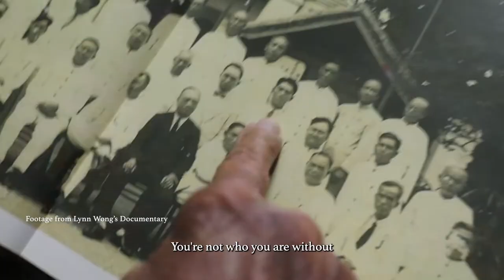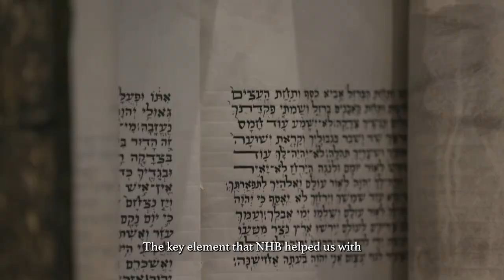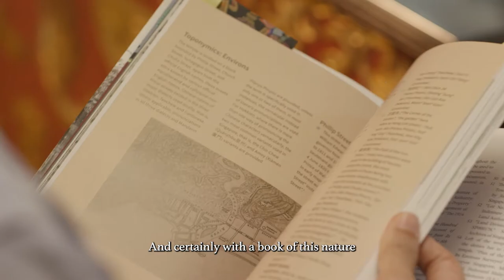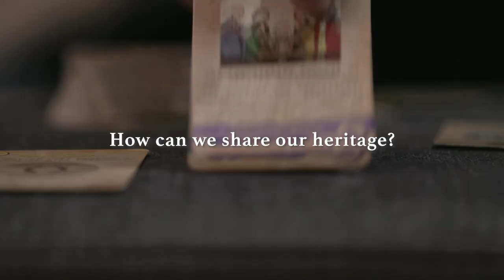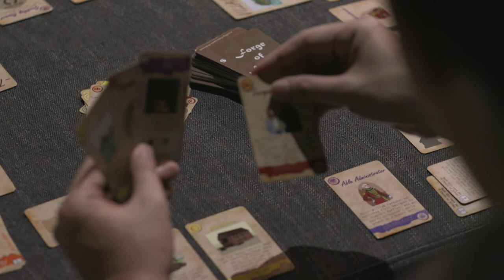NHB Heritage Grants Scheme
The Heritage Grants Scheme was launched by the National Heritage Board (NHB) in 2013 to provide funding support for interested individuals and non-profit groups seeking to develop heritage-related projects that promote learning and appreciation of Singapore’s history and heritage. In 2021, the Heritage Grants Scheme was updated to strengthen NHB’s support through two types of grants - the Minor Project Grant and Major Project Grant.

The Grants support ground-up projects that preserve and present our community heritage in different ways. These are their projects, what’s yours?

Find out more about how the Grants can help you in your heritage project today

Featured projects:

The Jews of Singapore (Exhibition)
NHB Major Project Grant

Tan Suat Hua – TKGS Gallery (School Gallery)
NHB Minor Project Grant

Divine Custody: A History of Singapore’s Oldest Teochew Temple (Publication)

Reviving Our Forefathers’ Disappearing Foods (Documentary)

Forge of Nations (Card Game)